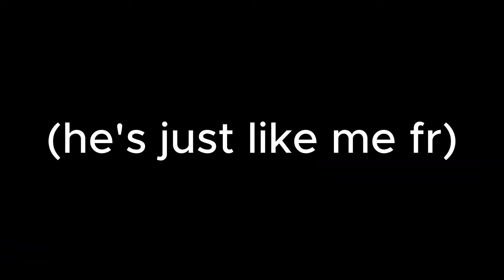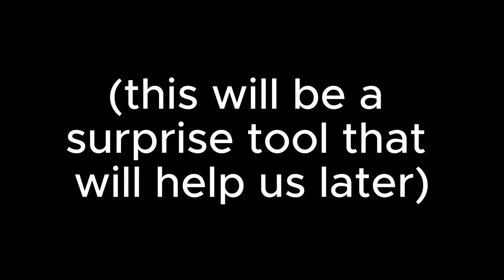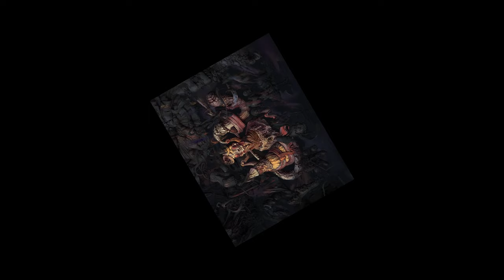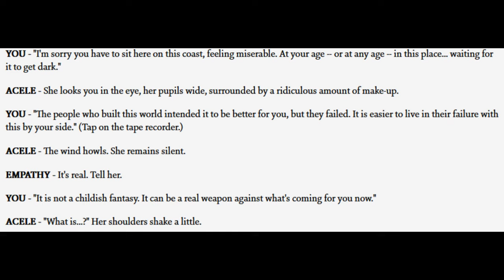Why The Dance Club Is The Best Part Of Disco Elysium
one of my fav games ever so here this is!! sorry it's been a while, my computer blew itself up :(
thanks as always for watching!!! you are Awesome
00:00 - Intro
01:13 - THE SIDEQUEST
04:10 - Community and Kindness
09:30 - okay but what does all that have to do with the dance club
13:03 - The Pale and the City
17:51 - CONCLUSION